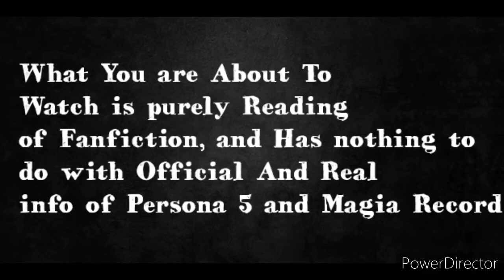Persona Record Audio Book: Chapter 1- The Box of a Childhood friend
I Will Be Reading a Fanfiction of Mines, Call Persona Record. this is Chapter 1.
I hope you enjoy, and Please check out the Story on Wattpad and Also Check out it's Wiki Fandom Created By a Good Friend of Mines.

Chapter 1 Bio: Ren Amamiya is Given a Box Given to him by Sojiro Sakura, Inside are Pictures and Items from his Childhood, he finds on Picture that Caughts his eye, it's a Photo of then he was 7 years old in 2010, Next to a 5 Year old Girl with Pink hair, The Photo read on the Back Ren and Tamaki.

Ren is Determined to Find out who is Tamaki? and what happened to her Over These 10 years.